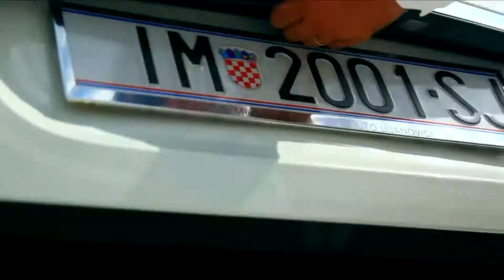Bu Yaz Neredeyiz ?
İzle, Tatilini Seç...